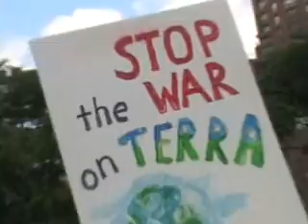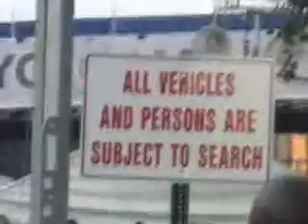Vidblog: Republican National Convention Protests